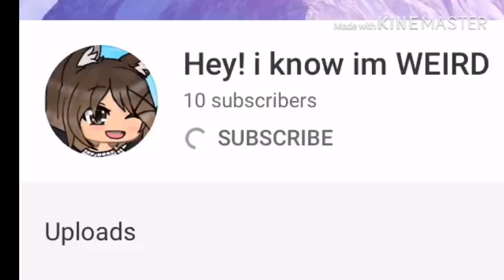Edit contest results!!! (Read desc)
Sorry if u weren’t in the top 3. Y’all did amazing and it was soooooooo hard for meh to choose 😢. None of them were bad they were all good editing. I’m so dumb I forgot the music 😓.Anyway here are the links: